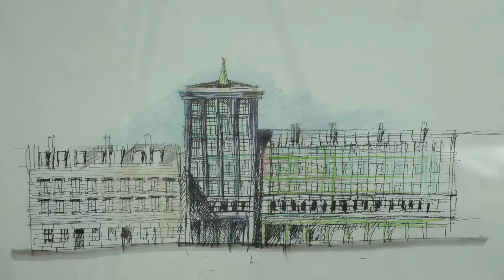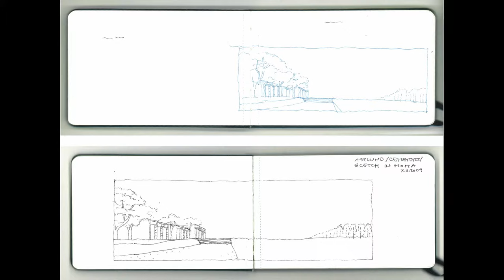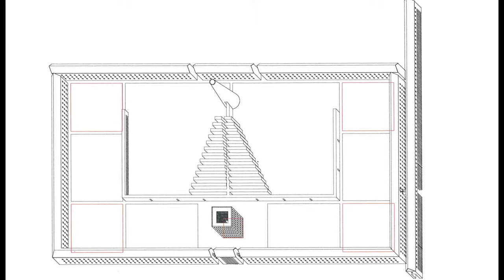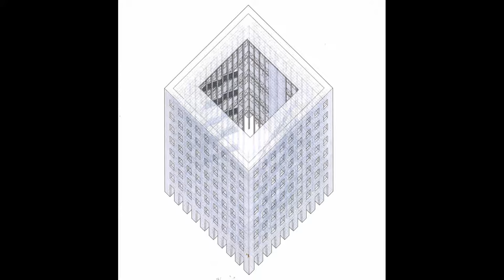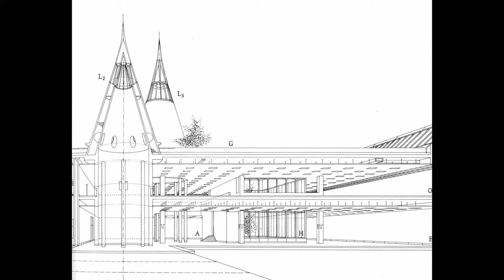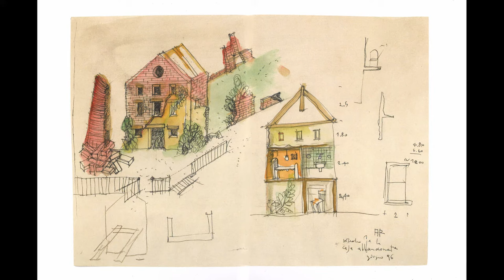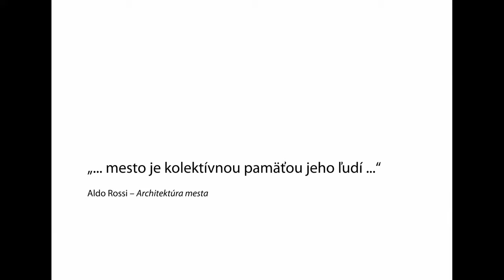Pavol Paňák: Obrázky z výstavy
Dňa 23. novembra sa v priestoroch Slovenského národného múzea konala prednáška slovenského architekta Pavla Paňáka k vybraným aspektom tvorby Alda Rossiho. Kulisou k podujatiu bola výstava Alda Rossiho: Kresby a projekty, ktorú si diváci mohli pozrieť do konca novembra.

Podujatie sa uskutočnilo v spolupráci s Clubovkou a nakoľko vyvolalo veľký ohlas medzi odbornou i laickou verejnosťou, ponúkame vám jeho záznam v neskrátenej podobe.